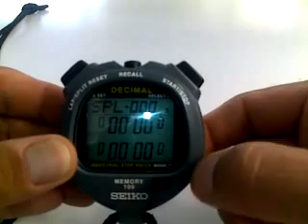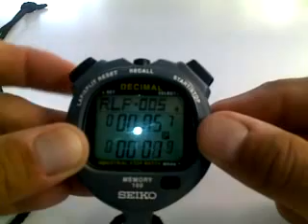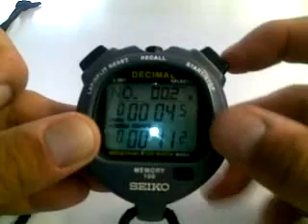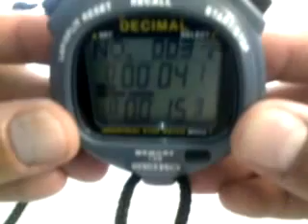Uso de cronometro digital seiko 100m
Uso practico de un cronometro seiko 100 de memorias